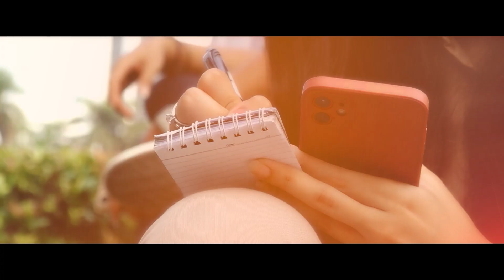Kuasa Hukum Pastikan Liga Akbar Hadiri Sidang PK Saka Tatal Kasus Vina Cirebon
KOMPAS.TV - Yudia Alamsyah, kuasa hukum Liga Akbar memastikan Liga Akbar siap menghadiri saksi sidang Peninjauan Kembali (PK) Saka Tatal, Selasa (30/7/2024).

Keterangan Liga Akbar terkait berubahnya kronologi dan tidak adanya aksi pengejaran menjadi bukti permulaan tidak adanya keterlibatan seluruh terpidana termasuk Saka Tatal.

Yudia menerangkan, pihaknya telah berkomunikasi dengan sejumlah tim kuasa hukum Saka Tatal. Yudia memastikan Liga Akbar sudah menyampaikan kesiapan untuk menjadi saksi.

Baca Juga [FULL] Kuasa Hukum Ceritakan Kronologi Tewasnya Dini Sera ke DPR di